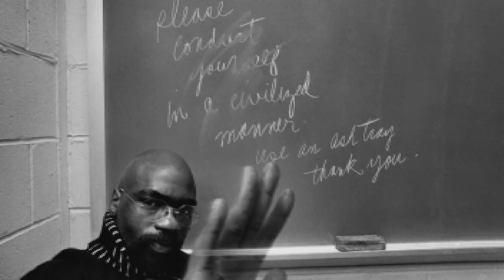Art Kane Package